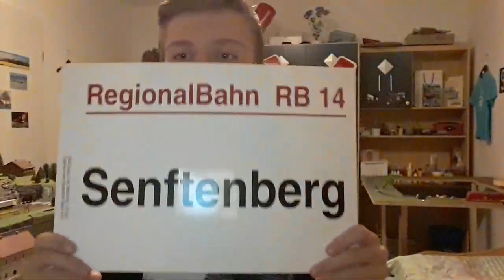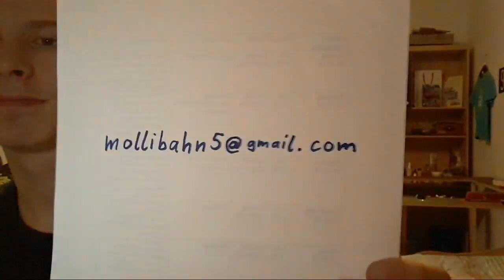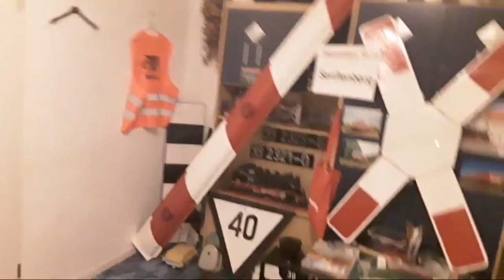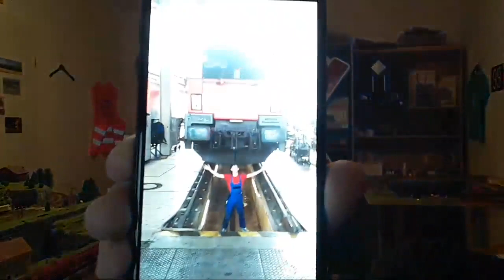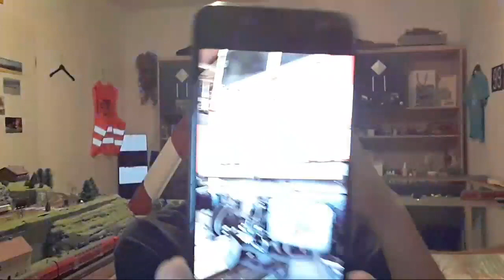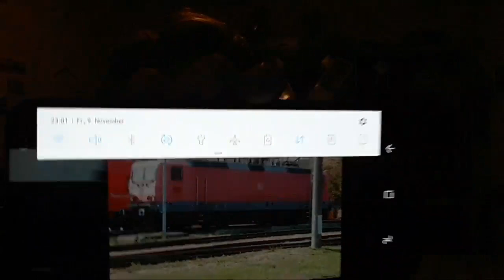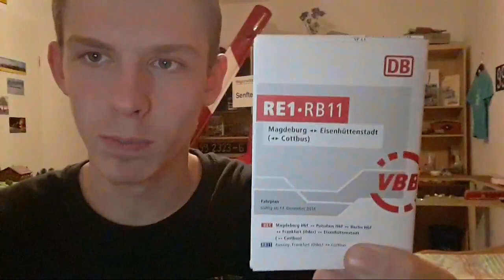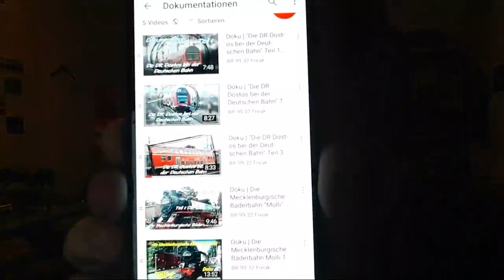🔴In's Wochenende Quaseln🔴